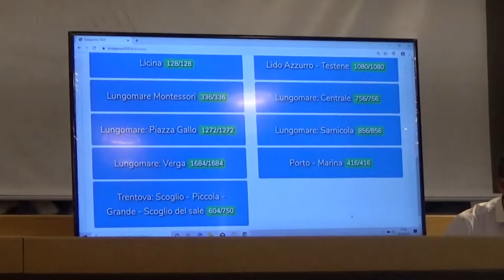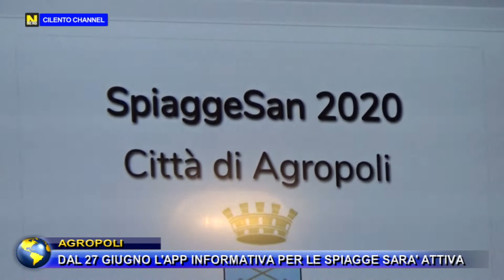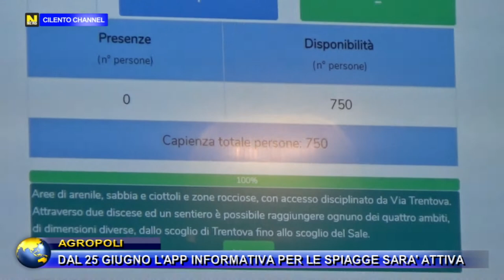Agropoli, dal 27 GIugno l'app informativa per le spiagge sarà attiva.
Presentata L'app informativa spiagge 2020 presso la casa comunale della città di Agropoli. L'app consentirà di scegliere la spiaggia e darà altre informazioni utili ai cittadini in maniera totalmente gratuita.